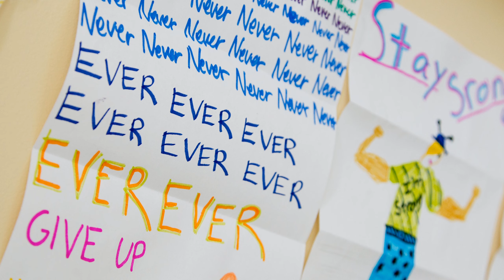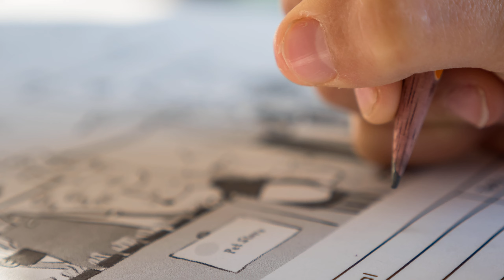ERIC | Eric name meaning | Boy Name Meaning | Eternal ruler (2023)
In today's video, we will be diving into the name Eric. Eric is the English spelling of the Old Norse name Eirik, which means "ever, always" and "ruler". Introduced to England by Scandinavian settlers and Vikings, the name gained popularity in the 19th century thanks to the success of the book "Eric, or, Little by Little" by Frederic Farrar. The name Eric is still popular in Scandinavian countries, and it has a strong Germanic sound with a Nordic flavor. It brings to mind the image of marauding Viking warriors. In this video, we will also explore the personality traits associated with the name Eric and its cultural references in literature.